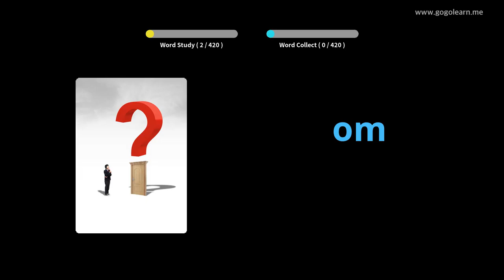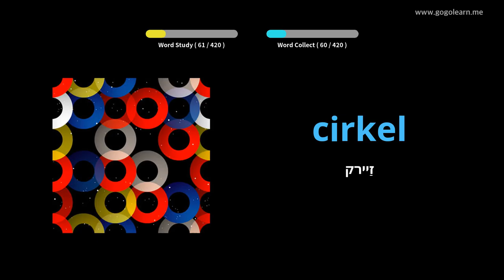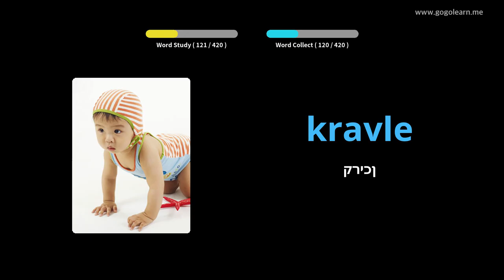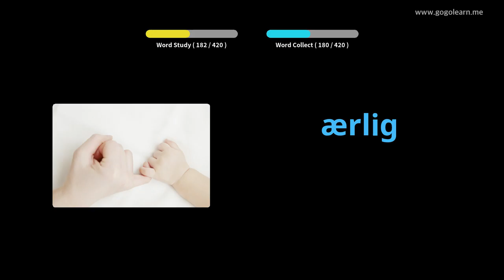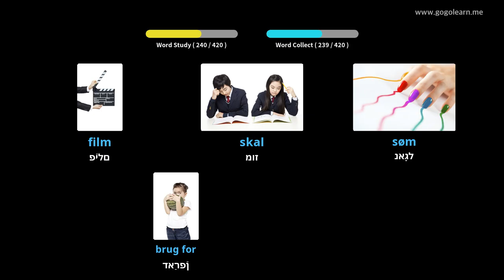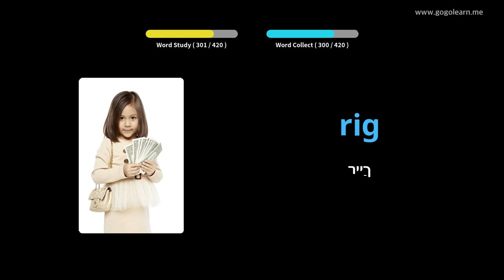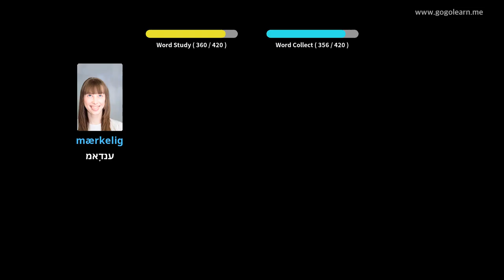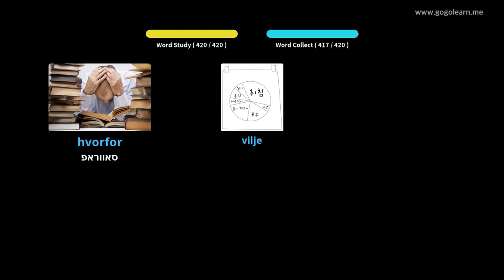דעניש וואָקאַבולאַרי ערשטיק שולע |Golearn